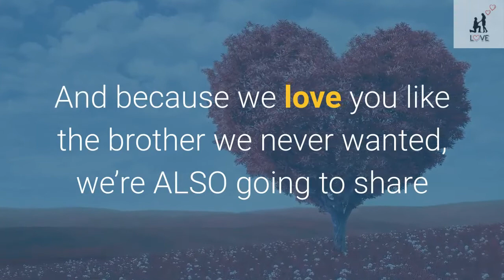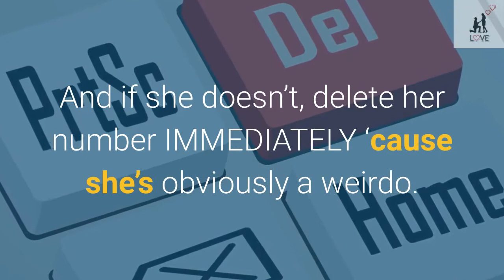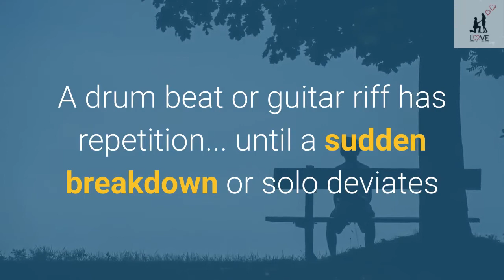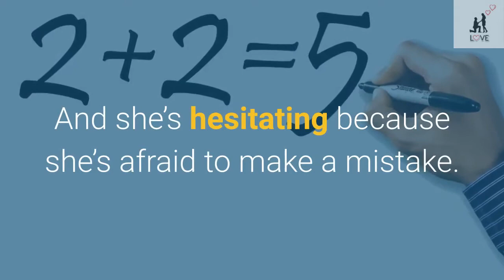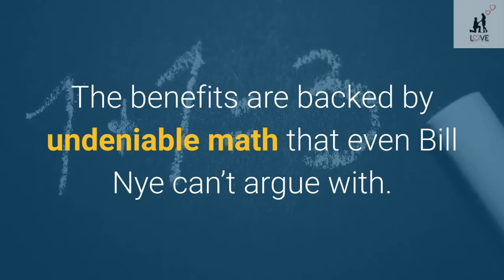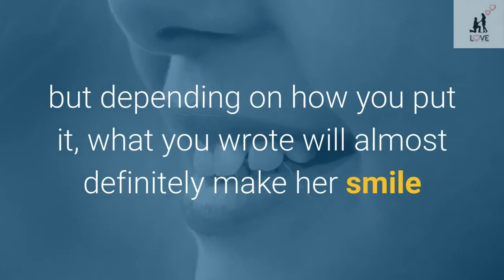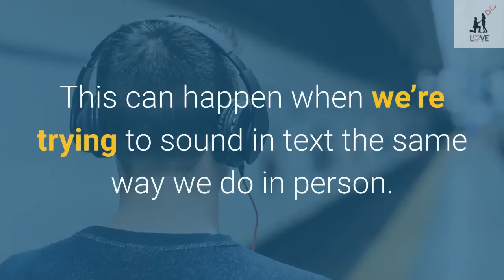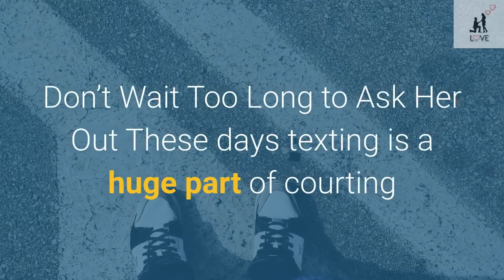7 things you must know before you text a girl if you want any chance of her responding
you can find anything you search about relationship in this channel If you want to build a better relationship with your girl-friend, do the following things:
Talk to her everyday on things that matter
Ensure you ask her questions that make her talk more
Take interest in what interests her
couples#

Make her the most important person in your life
Spend time with her
Find out what she likes and do more of those things
Give her space when she needs it
Do small small things to show her you care
Give her romantic small talk
Let her know in all the creative ways possible that you love her
Ensure that the people important to her are respected

How To Turn Her On And Get Her Out With Just 3 Simple Texts  :

This video is for you if you are looking for:
Mistakes To Avoid During No Contact 1what to do during no contact 2what to do if your ex contacts you during no contacthow no contact workshow no contact works on herhow no contact works on himcommon mistakes during no contact 5mistakes not to make during no contact 4mistakes during no contact 3mistakes made during no contact 5going no contactgoing no contact with an exhow to go no contact with an exhow to go no contact successfully 30no contact rule after breakup
Get back with himGet back with herGet back with an exunderstand the breakupmove onrelationship advice
coach north breakup sdating advice relationship adviceh ow to make a guy like you how to make a man love you ex boyfriend